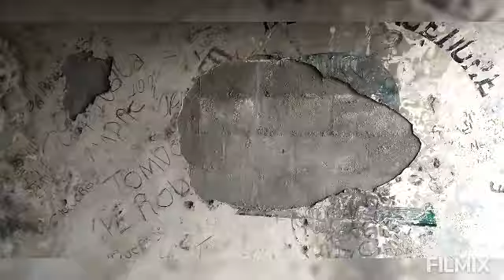22 de febrero de 2022